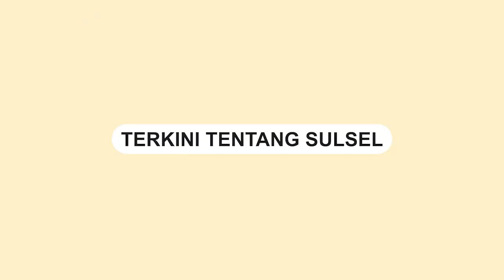Penampakan Kediaman Mentan SYL Usai KPK Melakukan Penggeledahan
Komisi Pemberantasan Korupsi (KPK) telah melakukan penggeledahan di  properti yang dimiliki oleh Menteri Pertanian, Syahrul Yasin Limpo (SYL) di Makassar pada Rabu (4/10/2023).

Penggeledahan ini dilakukan di di Perumahan Bukit Permata Hijau (BPH) di Jalan Sultan Alauddin.

Berdasarkan informasi penggeledahan juga dilakukan di kediaman SYL di Pelita Raya.

Penggeledahan tersebut berlangsung selama lima jam dan diawasi dengan ketat oleh petugas kepolisian yang dilengkapi senjata.

Saat melakukan penggeledahan di perumahan BPH di Jalan Sultan Alauddin, KPK membawa keluar sebuah koper dari dalam rumah tersebut.

Sementara di rumah di Jalan Pelita Raya, KPK menyita sebuah mobil Audi dengan nomor plat DD 57 US dan sebuah koper.

Dari hasil pantauan kami tim Sulselsatu sekitar pukul 14.00 WITA, seluruh pagar rumah Mentan itu tertutup rapat dan terlihat sepi. Hanya ada dua orang petugas yang terlihat berjaga.

Video: Andi Baso Mappanyompa
Video terkini dan terbaru..